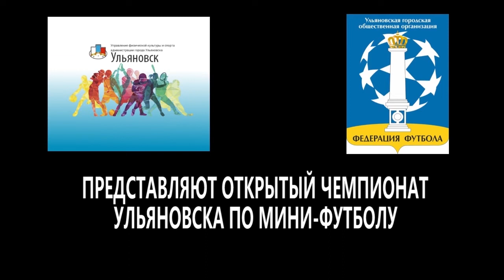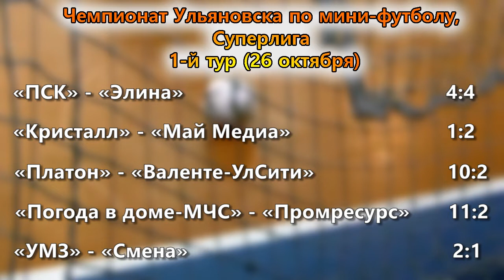Дебютанты дают бой фаворитам. В Ульяновске стартовал чемпионат города по мини-футболу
В ФОКе "Фаворит" стартовал самый главный мини-футбольный турнир года - чемпионат Ульяновска. Десять команд взяли старт в новом сезоне. И в первом же туре случились две сенсации. Одна из низ - ничья во встрече команд "ПСК" и "Элина".